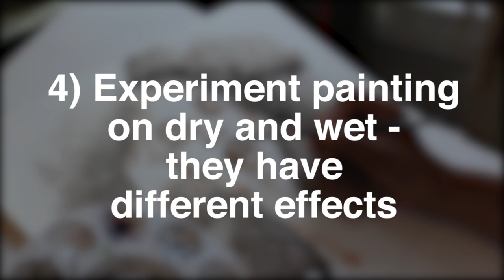How to Paint With Watercolors! (TuesDIY)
Debra Cartwright gives you some tips on how to paint with watercolors on today's Tues-DIY!

Do you have any other tips? Share them in the comments below!